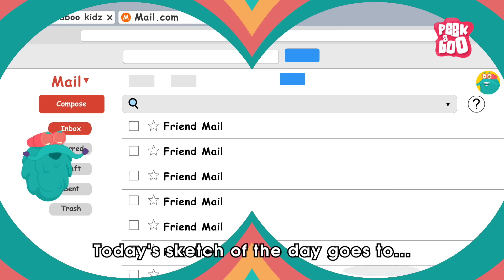Michael Faraday's Life Story | The Father of Electricity | Greatest Scientist | The Dr. Binocs Show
Michael Faraday, one of the world's greatest experimental physicist, is known as the father of the electric motor, electric generator, electric transformer, and electrolysis. He wrote the "Law of Induction" and is known for the "Faraday Effect". His inventions list includes the concept of electromagnetic induction and the laws of electrolysis. The most important Michael Faraday contribution to science was the production of an electric current through a magnetic field. He explained diamagnetism and the direct current conduction theory.